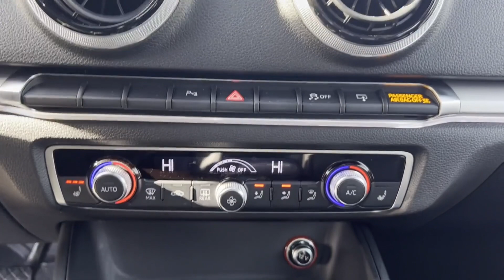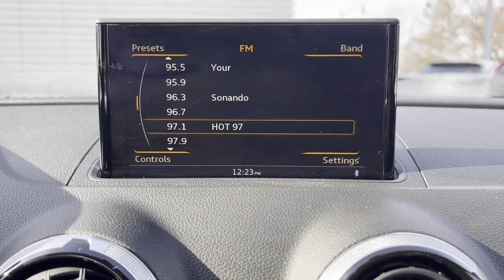Used 2016 Audi A3 2.0T Premium WAUB8GFF1G1067231 Lynbrook, New York, Garden City, Valley Stream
2016 Audi A3 2.0T Premium WAUB8GFF1G1067231 Video

This 2016 Audi A3 2.0T Premium WAUB8GFF1G1067231 is full of phenomenal features such as: